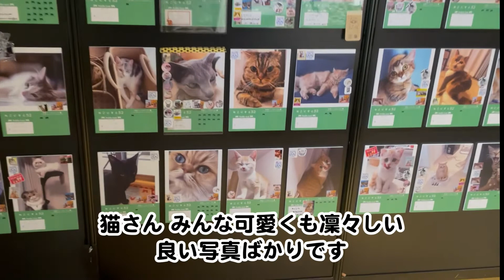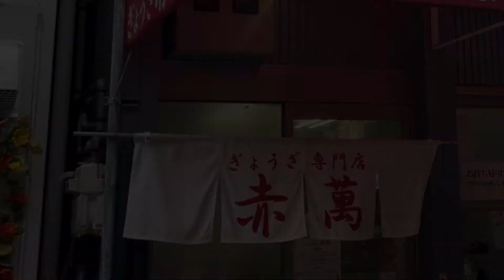ねこにすと52神戸三宮OPA2 秋の大遠足会【茶トラ猫 保護猫 猫あるある 関西弁でしゃべる猫】A series of common cat stories Talking tabby cat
ねこにすと52三宮OPA2行ってきました。後半は元町～三宮ぶらりです。ネコゾウ動画↓

茶トラ猫